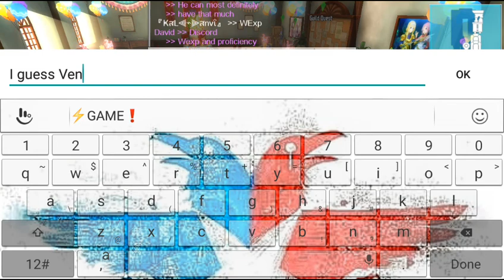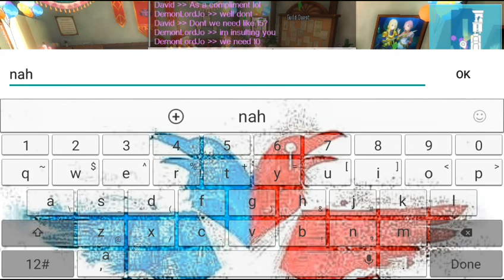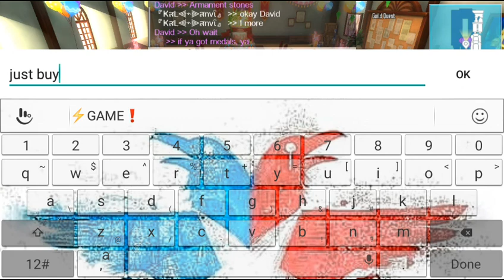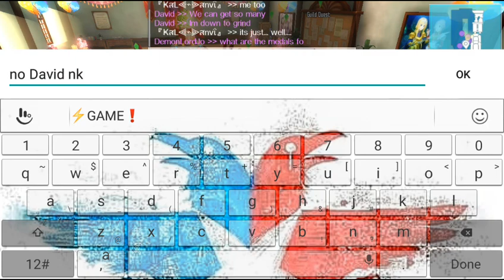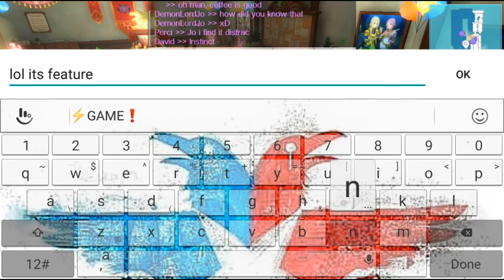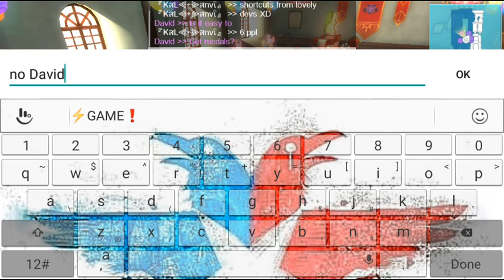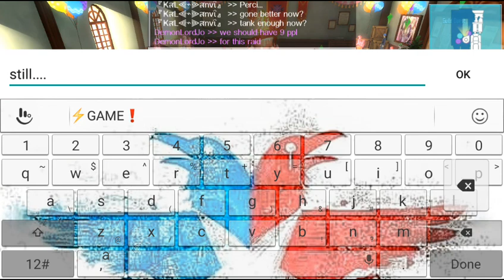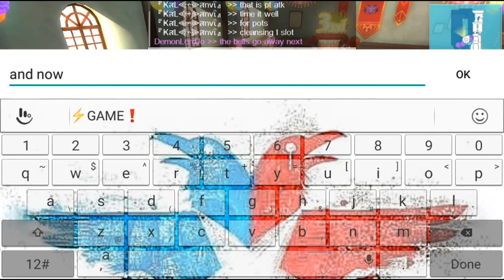Sword Art Online: Integral Factor Gameplay (179) (December 2020)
-Year 2020 Ending Gameplay Session-

This is the Play of the Guild Boss Raid for the 9th Guild Of Guilds (Ranking Session Progress).

(Japanese)

(English)

(Beater's Cafe)